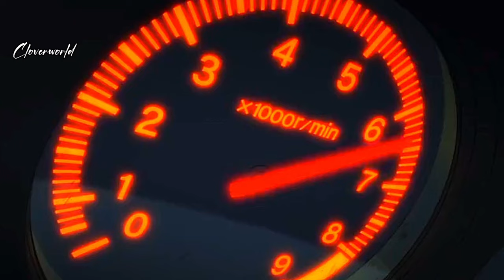Hide your Heart ⎡AMV⎦Anime Mix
𝑨𝒏𝒊𝒎𝒆 𝒍𝒊𝒔𝒕:
【MV】Intergalactic Bound by Yunosuke & CircusP feat. Hatsune Miku【MIKU EXPO 10th】
Akebi-chan no Sailor-fuku
Blue Archive
Boku no Kokoro no Yabai
Charlotte
EVE MV
Ef: A Tale of Memories
Fate Grand Order Zettai Majuu Sensen Babylonia
Fate Zero
Hibike Euphonium
Honkai Impact Animation
Honkai Star Rail
Intial D
Love Live
Love Live! Sunshine!!
Mushoku Tensei
Magi
W'z
Violet Evergarden